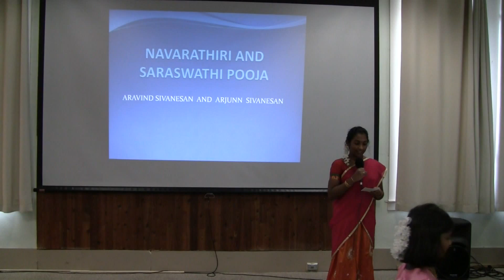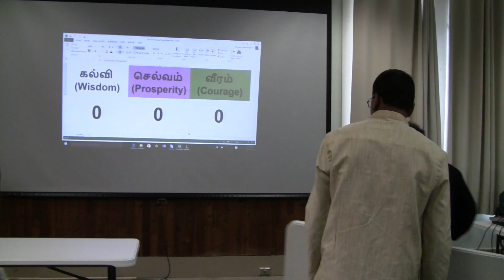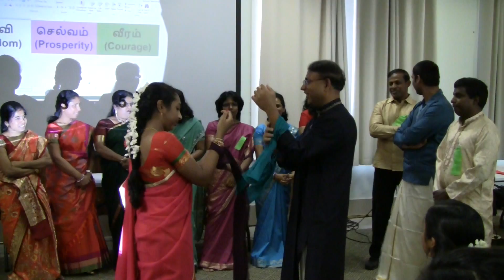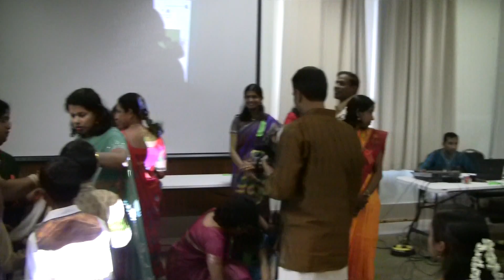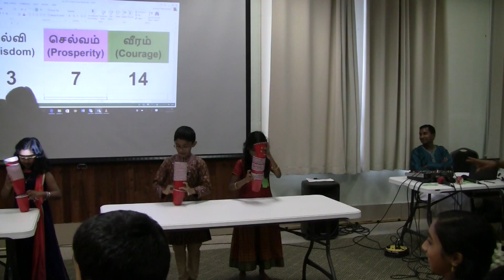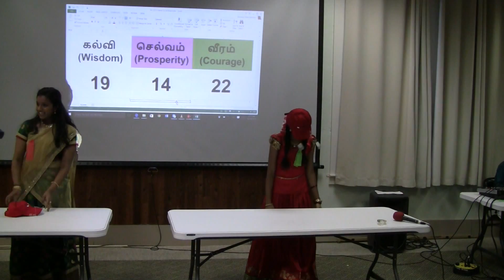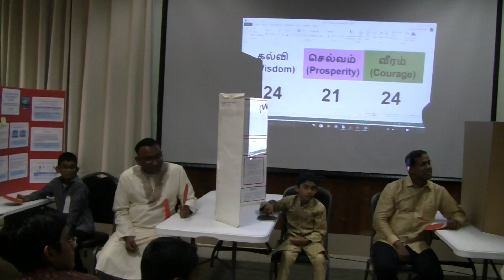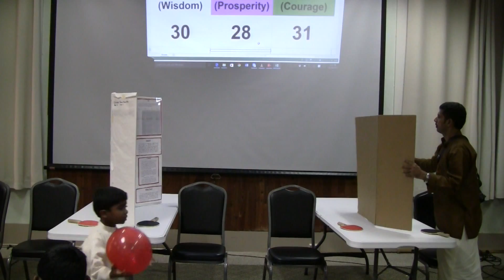VanPort Tamil Friends Circle - Navrathiri Festival 2015 (Full)